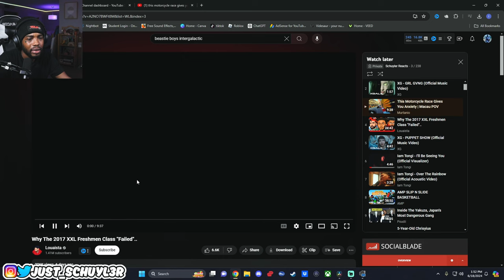This Motorcycle Race Gives You Anxiety | Macau POV (REACTION)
This Motorcycle Race Gives You Anxiety | Macau POV